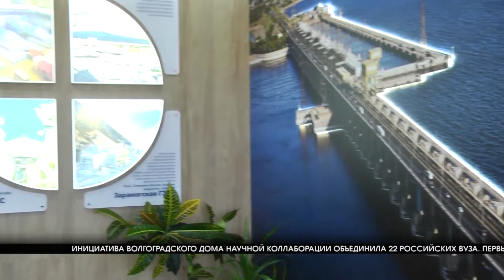Волгоградский дом научной коллаборации объединил вузы стран